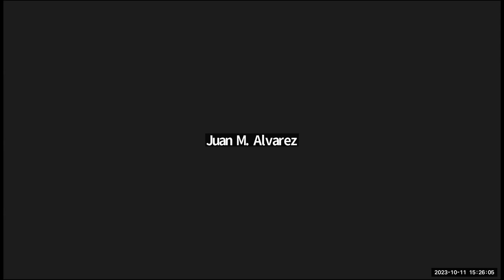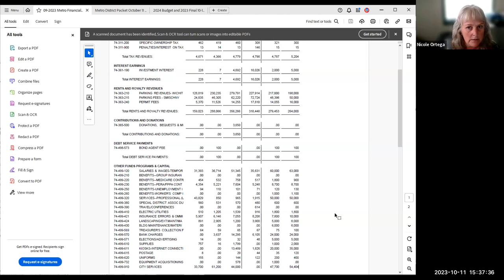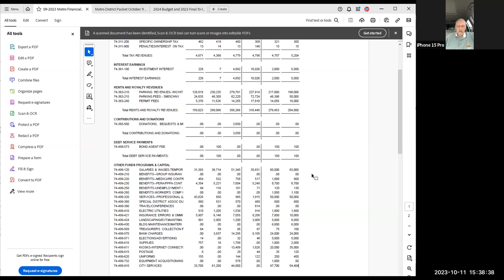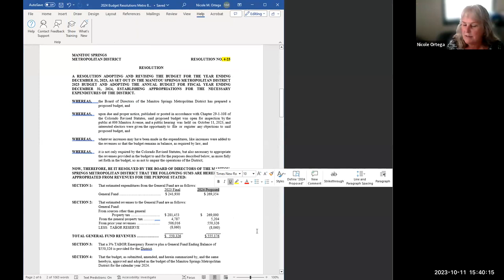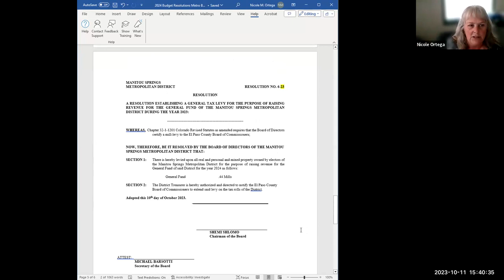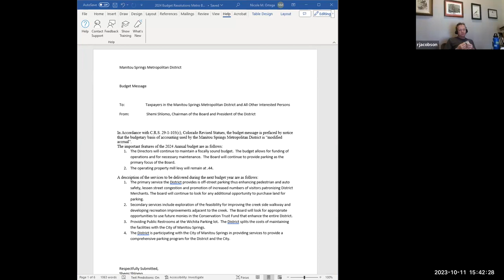Metro District Regular Meeting, October 11, 2023